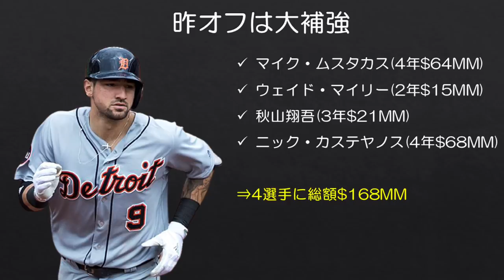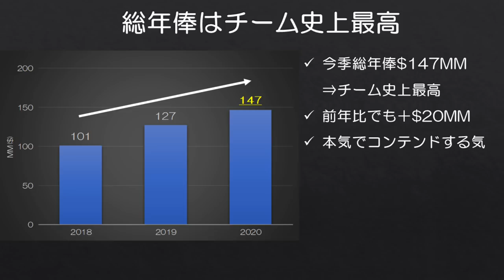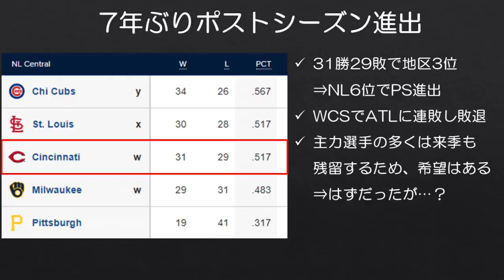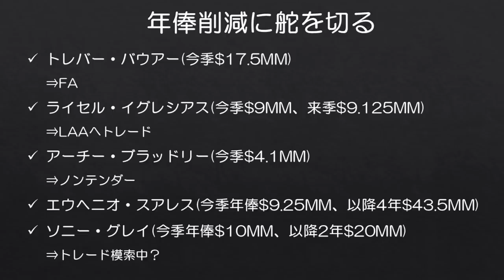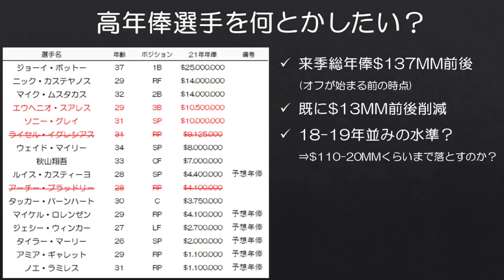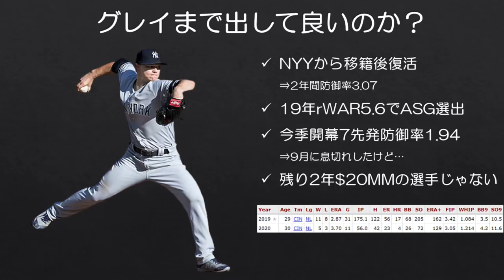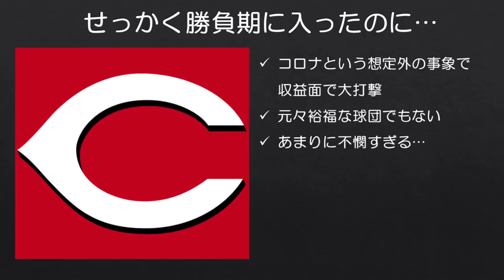【MLB】大補強からたった1年でチーム解体の危機を迎えたレッズ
今年のコロナはMLB30球団の経営面に深刻な打撃を与えましたが、その中でも昨オフ大補強に動いたシンシナティ・レッズは今オフ年俸削減の動きを強めています。

せっかく勝負期を迎えたのに、あまりに不憫でならない…